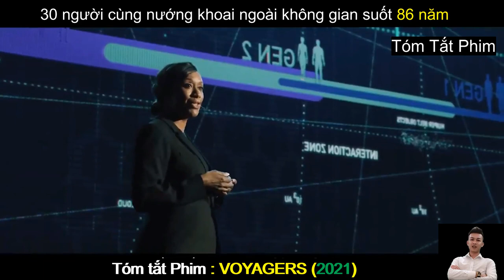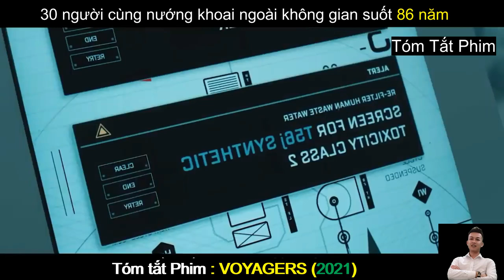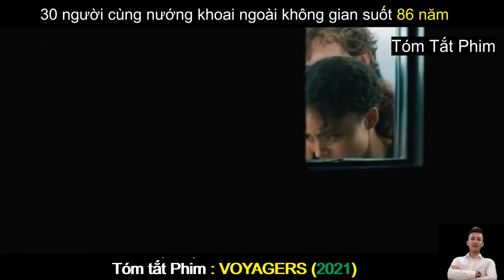Review Phim Hay : Bản Năng Hoang Dại - Voyagers | Tóm Tắt Phim Hay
Review Phim Hay : Bản Năng Hoang Dại - Voyagers (2021) | Tóm Tắt Phim Hay
Nội dung phim : Bản Năng Hoang Dại | Voyagers (2021) kể về trong một tương lai không xa khi nhân loại đang trên bờ vực diệt chủng, một nhóm thanh thiếu niên được nuôi dưỡng để phục vụ cho mục đích khai thác trí tuệ và chấp nhận sai khiến. Họ bắt đầu một chuyến hành trình thám hiểm khai phá một hành tinh xa xôi khác. Nhưng khi họ phát hiện ra bí mật được che giấu đằng sau nhiệm vụ cao cả này, tất cả bắt đầu kháng cự lại việc huấn luyện này và bắt đầu để bản năng nguyên thuỷ lấn chiếm cảm xúc. Khi vận mệnh của cả phi đoàn rơi vào hỗn loạn, họ bị chôn vùi trong sợ hãi, ham muốn và cơn khao khát quyền lực.